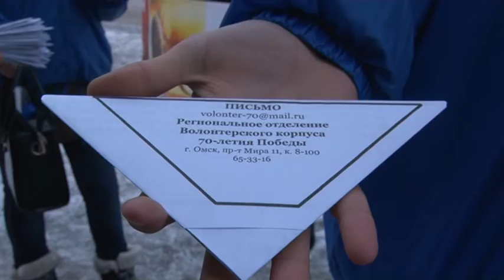Всероссийская акция «День Героев Отечества»